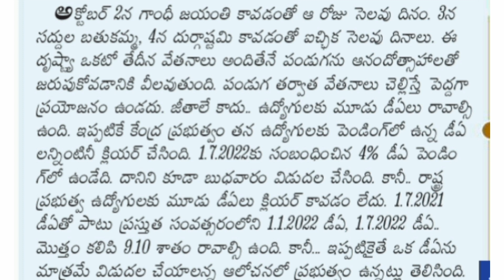తెలంగాణ ఉద్యోగులకు పెన్షనర్లు కి September జీతాలు ఆలస్యం అయ్యే అవకాశం ఉంది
తెలంగాణ ఉద్యోగులకు పెన్షనర్లు కి జీతాలు ఆలస్యం అయ్యే అవకాశం ఉంది